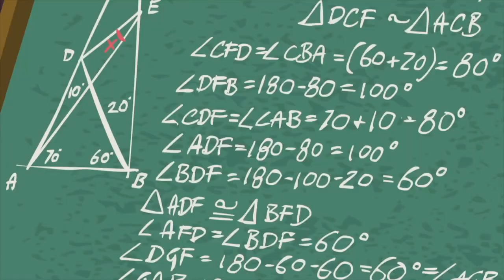MLP Equestria Girls Friendship Games Acadeca Official Music Video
Friendship Games Acadeca Official Music Video

►Copyright:
[This Channel is Networked With: Hasbro UGC]